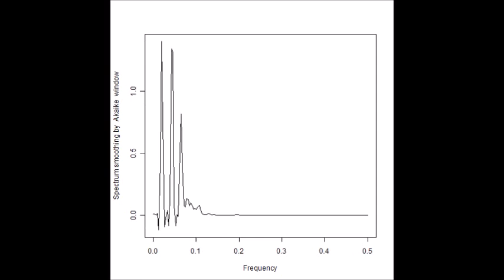スライドショー：超音波の音圧解析 Slideshow：Analysis of Ultrasonic Wave